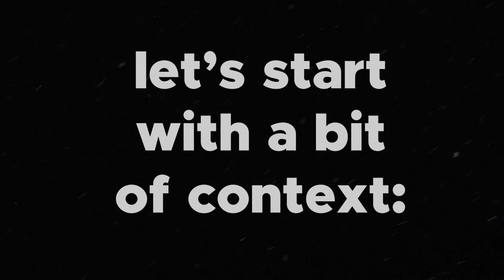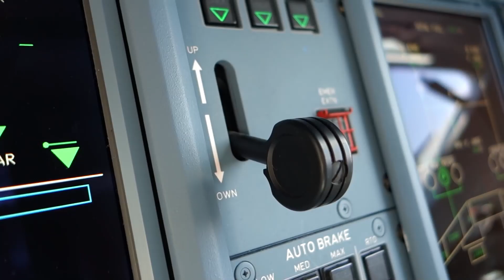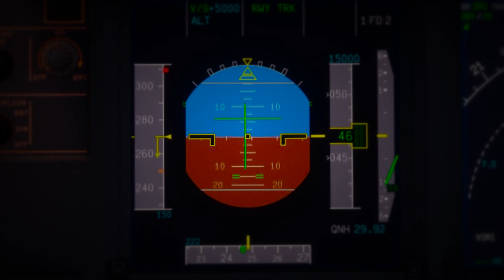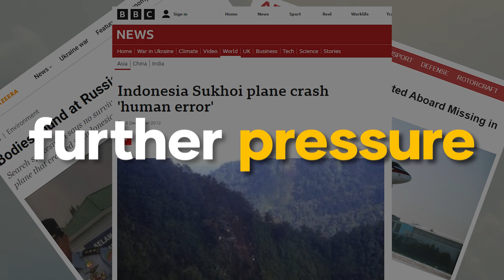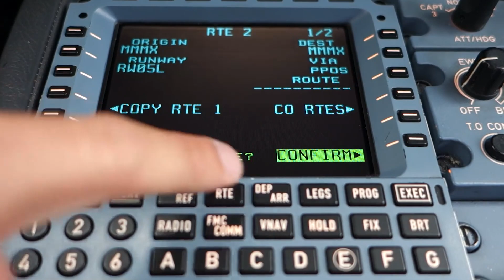Why Russia's Most Modern Plane FAILED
The Sukhoi Superjet 100, Russia's first modern airliner, was criticized. Russia sees potential, but delays, design faults, and a deadly disaster crippled the plane's development. Here's the full story of this controversial aircraft.